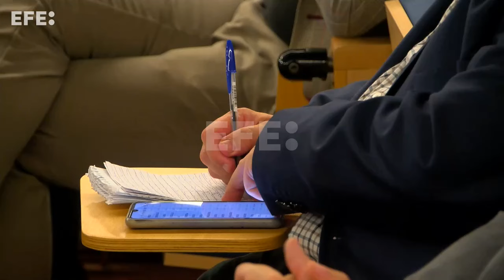Las instituciones propias de Castilla y León, sensibles a la despoblación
Valladolid, 11 jul (EFE).- Las cuatro instituciones propias de Castilla y León han mostrado este viernes su "enorme sensibilidad" en materia de reto demográfico que han plasmado a través de informes, propuestas, iniciativas y quejas con la que han pretendido contribuir a luchar contra la despoblación en la comunidad autónoma.